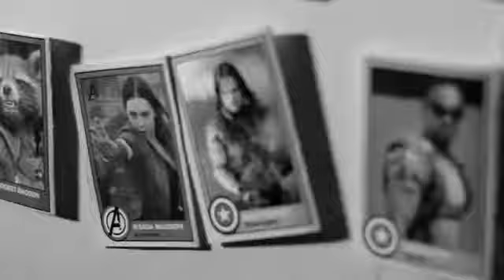Avenger s Infinity War Official Trailer 2018 M.G Movies Ⓜ️ أبطال خارقون